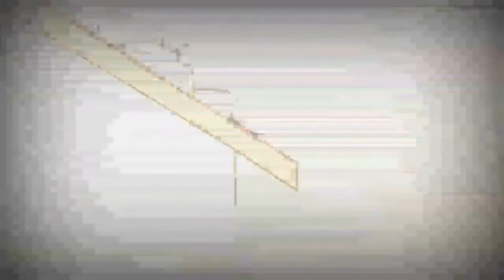Копия видео "3 грудня 2018 р."